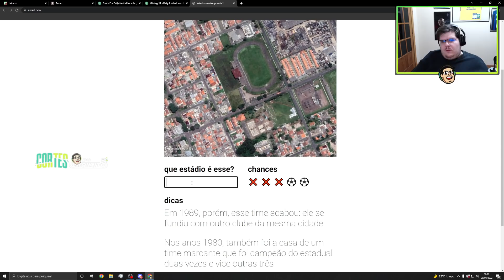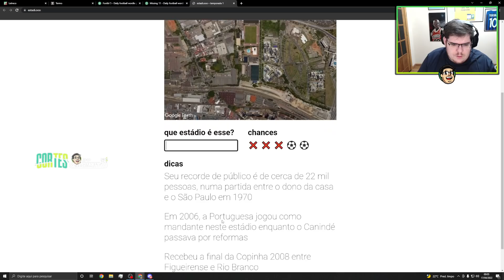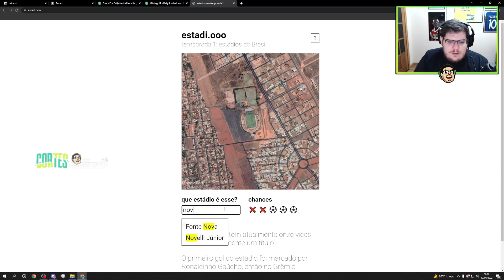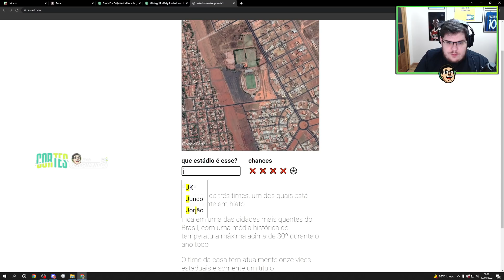CASIMIRO TENTA ACERTAR O NOME DE ESTÁDIOS DO BRASIL (INACREDITÁVEL) | Cortes do Casimito